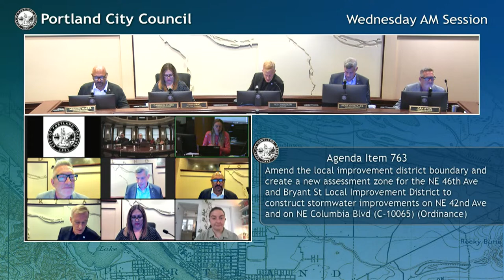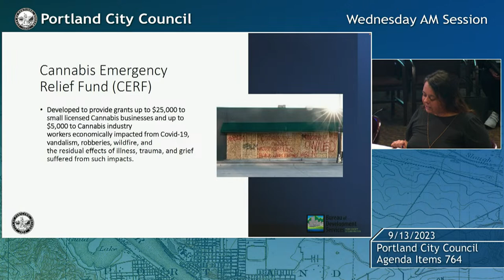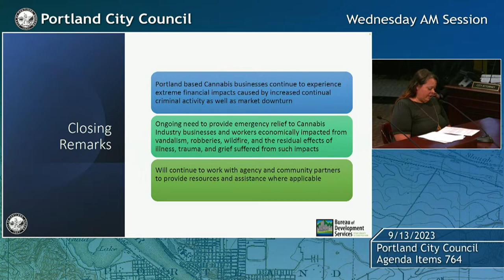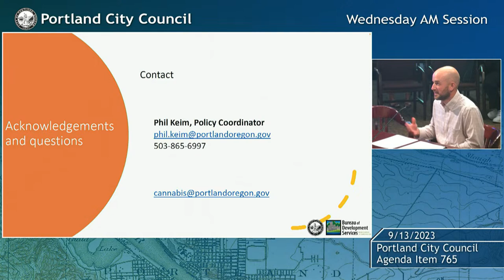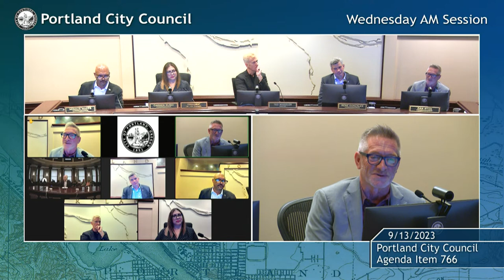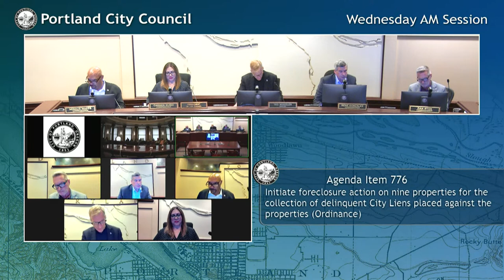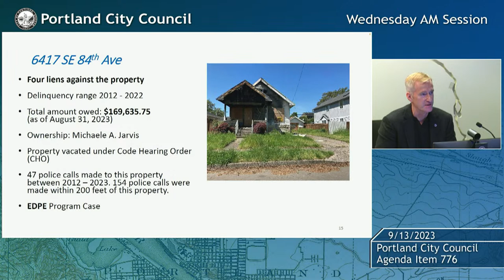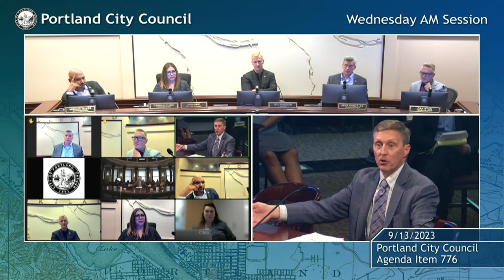Portland City Council Meeting AM Session 09/13/23